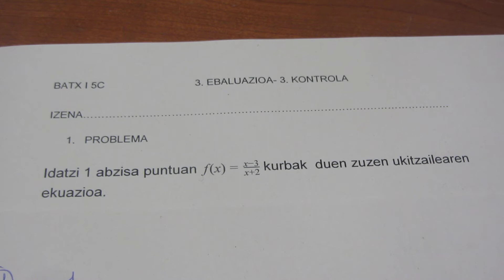ukitzailearen ekuazioa kalkulatzea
Ematen den funtzio baten ukitzailearen ekuazioa puntu batean kalkulatu